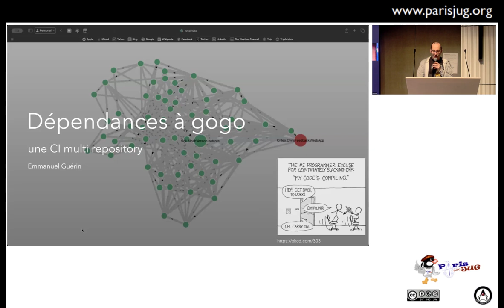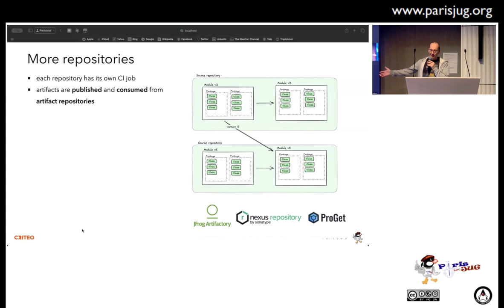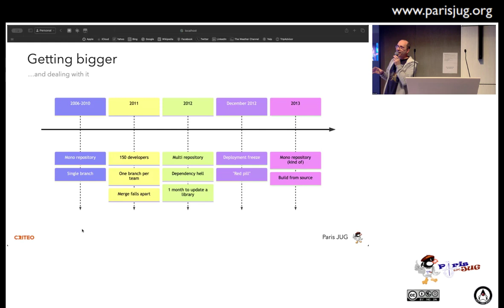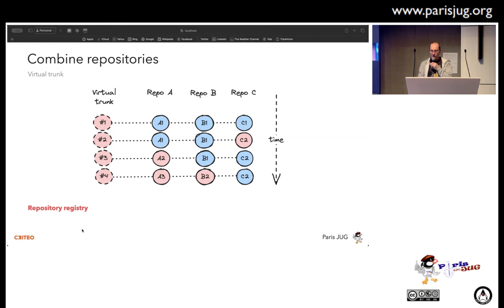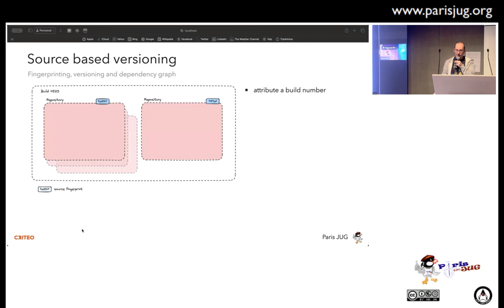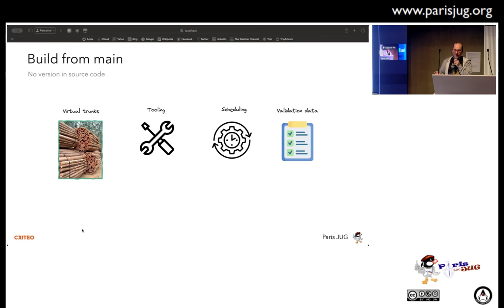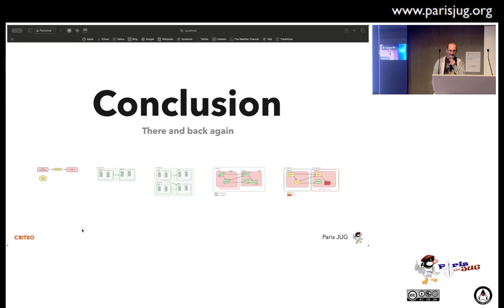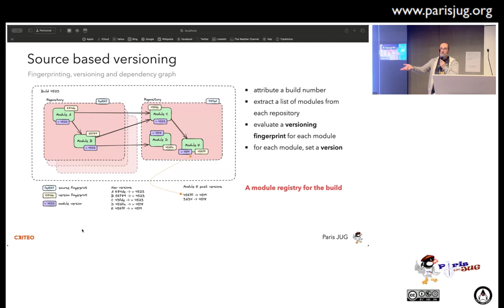2024/03/12 - Dépendances à gogo : les dessous d’une CI multi repository à grande échelle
Mettre en place une intégration continue est aujourd’hui chose courante dans l’industrie. Mais il existe encore peu de solutions pour le faire efficacement sur des centaines de repositories, rassemblant des milliers de projets.

Comment gérer les dépendances entre projets ? Comment connaître la qualité de chacun d’entre eux ? Comment automatiser les validations de clients avant même de merger une pull request ?

Dans cette séance, nous présenterons différentes approches pour résoudre ce problème à travers un retour d’expérience au sein de notre entreprise.

Mono repository, build from source, build from master, autant de définitions sur lesquelles nous tenterons également de placer des exemples concrets.

Par Emmanuel Guérin